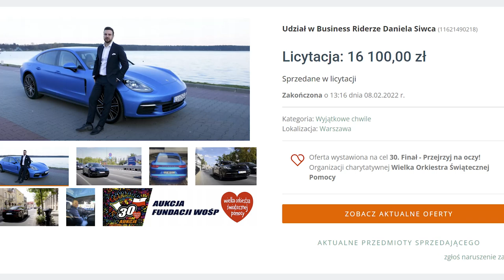Jak robić biznes z rodziną i się nie pozabijać- BUSINESS RIDER Kamil Pienio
Dzisiejszy Business Rider jest efektem aukcji, którą wystawiłem na tegoroczny finał WOŚP. Udział w programie wylicytował doświadczony, wieloletni przedsiębiorca Kamil Pienio, właściciel firmy Claudie Design zajmującą się produkcją krzeseł.

Pisał o nim Forbes, jego firma zarabia miliony, a on sam zyski inwestuje między innymi w nieruchomości.

Rozmawiamy o tym:

⇨ Dlaczego wybrał akurat krzesła
⇨ Jak prowadzić rodzinny biznes z sukcesami?
⇨ Ile pieniędzy potrzeba, żeby przejść na rentierską emeryturę
⇨ Czym dla nas jest emerytura
⇨ Jak przygotować dzieci do przejęcia biznesu?
⇨ Co jest potrzebne, żeby prowadzić biznes
⇨ Jak lokować zyski w nieruchomości, żeby zyskać pasywny dochód

Rodzinny biznes Claudie Desing Prowadzenie biznesu z rodziną WOLNOŚĆ FINANSOWA jak zdobyć wolność finansową jak osiągnąć wolność finansową emerytura w młodym wieku dochód pasywny pasywne zarabianie na nieruchomościach rentierka lokowanie zysków bezpieczne lokowanie oszczędności